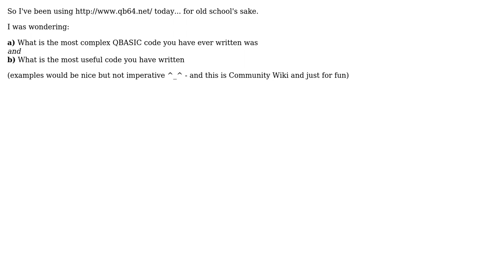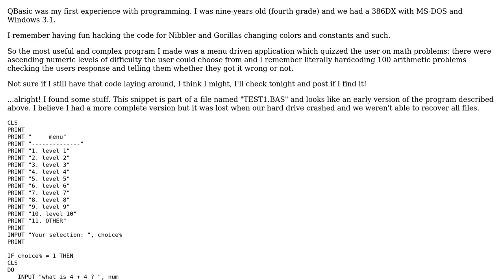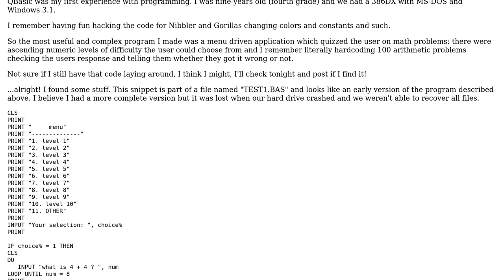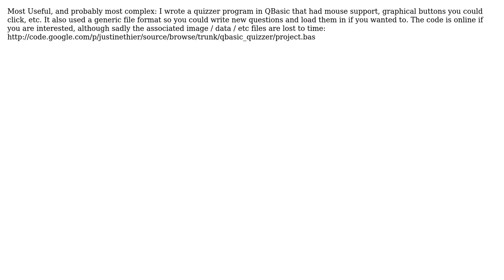Two questions for old programmers (7 Solutions!!)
Two questions for old programmers

With thanks & praise to God, and with thanks to the many people who have made this project possible! | Content (except music & images) licensed under CC BY-SA | Music | Images & others | With thanks to user Stephen Swensen user RCProgramming user Justin Ethier user Geek user Frames Catherine White user Donal Fellows user Cees Timmerman user Barrie Reader and the Stack Exchange Network Trademarks are property of their respective owners. You are responsible for your own actions.